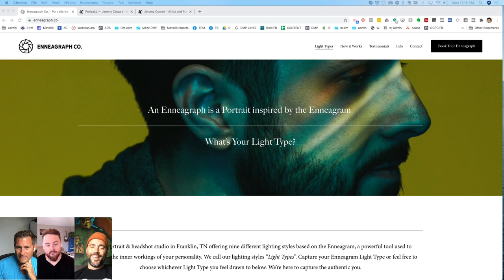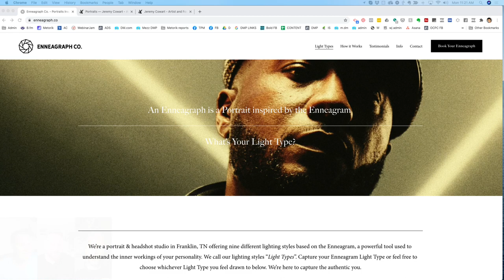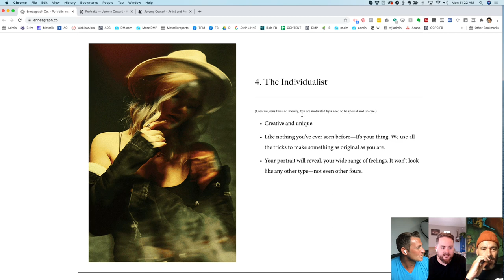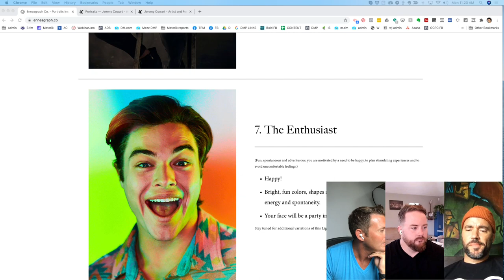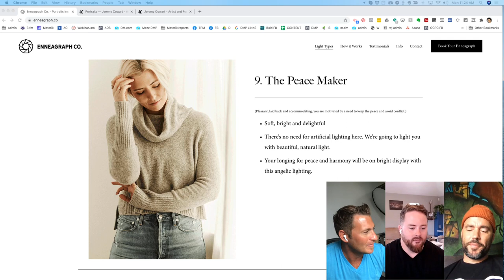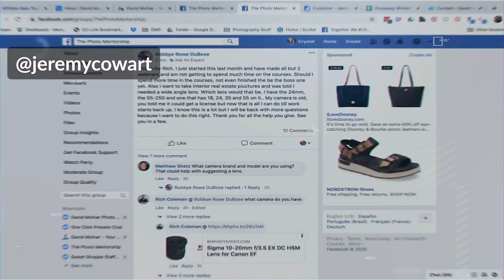025 - The Individualist ft. Jeremy Cowart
On this episode, David Molnar and Rich Coleman interview “Photographers Photographer” Jeremy Cowart to talk about how he harnesses his Enneagram Type Four ideas and creative energy into projects that transform people’s lives.